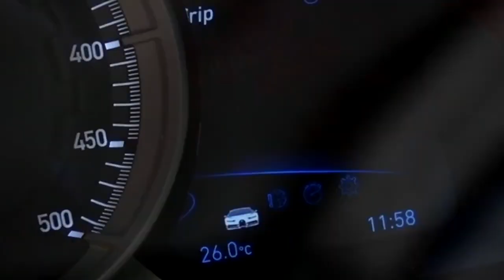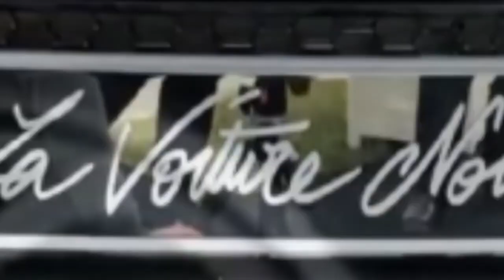The most expensive cars